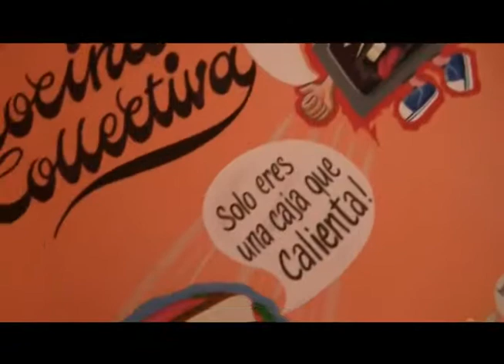PROG 57 BLOQ 1